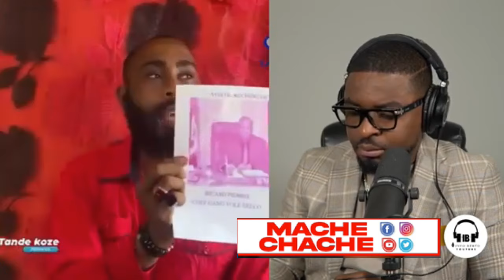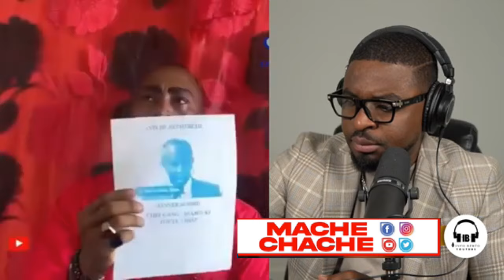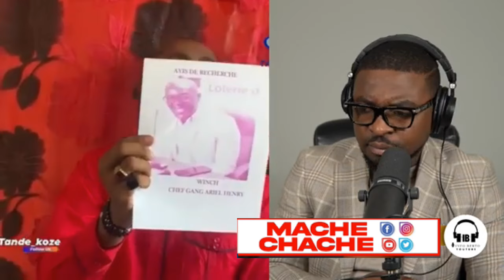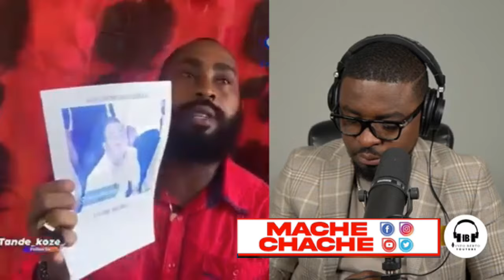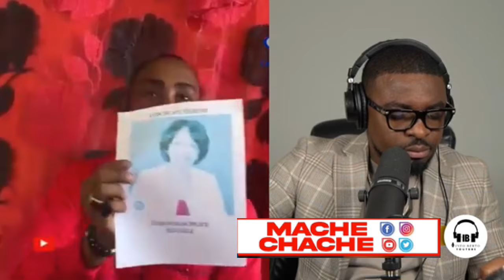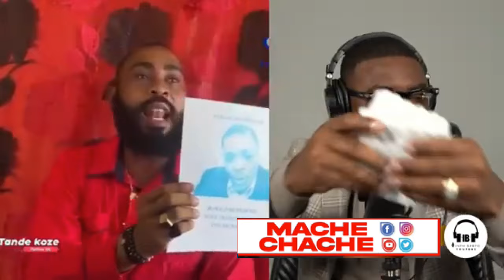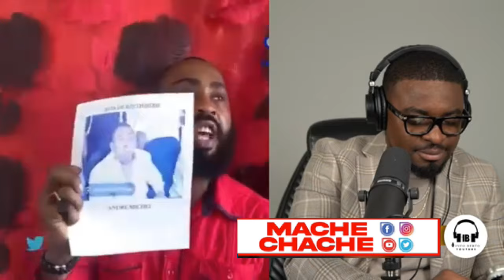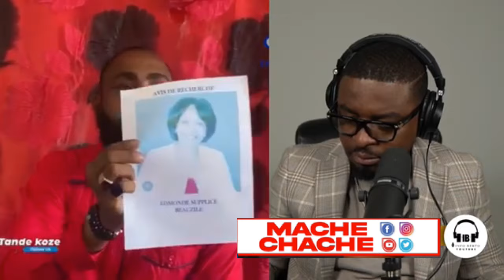POLITISYEN HAITI MECHAN MEN KI ESTRATEJI YON ANPLWAYE POU MKRAZE PEYI A